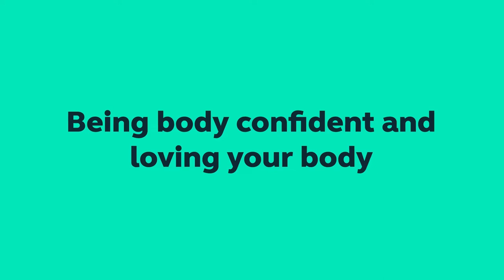1 Million Comfortable Conversations - Being Body Confident with the Red Roses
In our latest video, the @englandrugby RedRoses, and some of the games' amateur players, discuss their perceptions on body image and their relationships with their bodies. By flipping the narrative and viewing our bodies as an ally to performance, we can all start to build better relationships with our bodies.

"There's so much more to your body than what society and social media tells you there is. We want to encourage body confidence throughout sport."

We want to empower 1 Million Comfortable Conversations on all aspects of women's health, at all life-stages and with everyone important to us. Let’s talk and make a difference to women’s health.